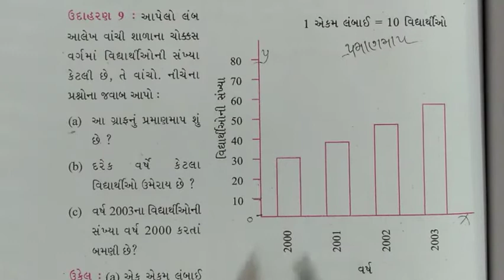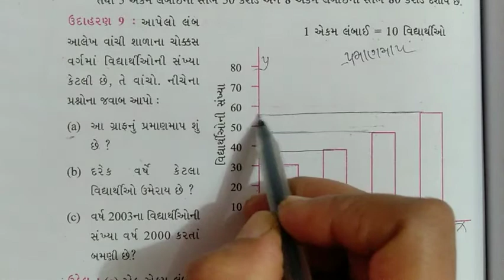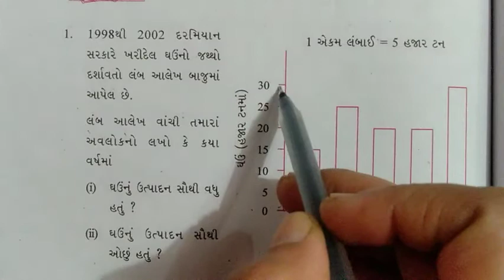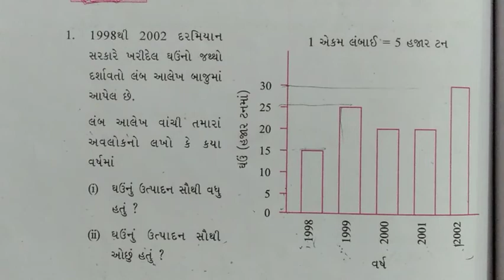STD-6 gm MATHS Ch-9 part-4